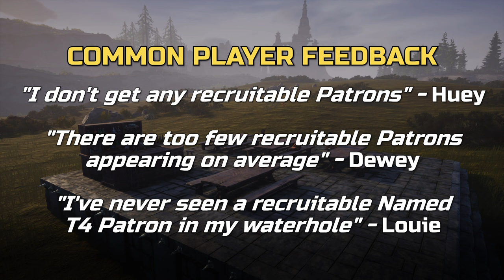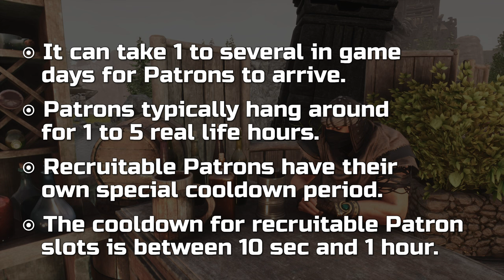Tavern PATRON Myths Busted – How RECRUITMENT Really Works | Conan Exiles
A guide to Tavern Patrons and how Recruitment really works in Conan Exiles. We try to answer the most common questions around the recruitment of Tavern Patrons, like number of hireable Patrons, spawn chances and more. Tavern Patron Myths Busted!

0:00 – Tavern Patron Guide
1:21 – Number of Recruitable Patrons
2:41 – Tier Percentage Chance
3:46 – Patron Myths
5:05 – Patron Spawn Mechanics
7:05 – Tavern Patron Summary